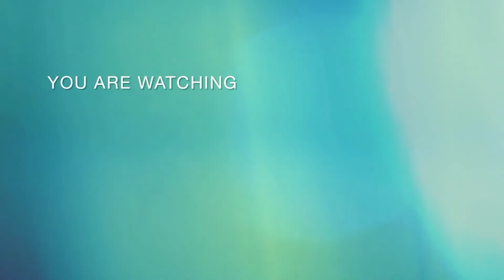My village home tour जमीन पर पूजा हो गया आपको कैसा लगा comment में बताइए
My village home tour जमीन पर पूजा हो गया आपको कैसा लगा comment में बताइए ‎@Nisha official